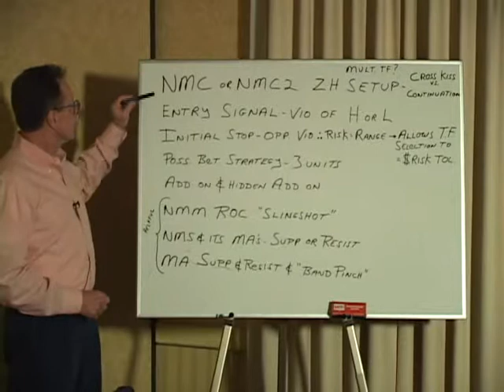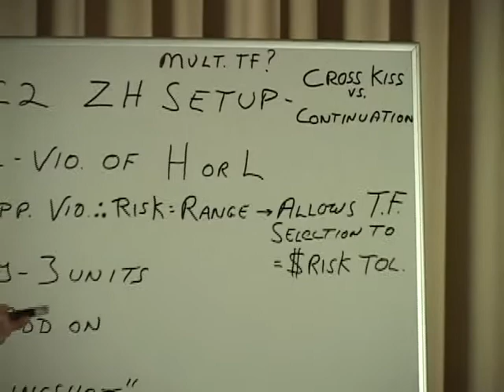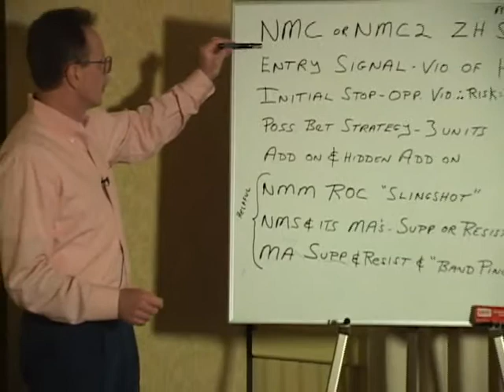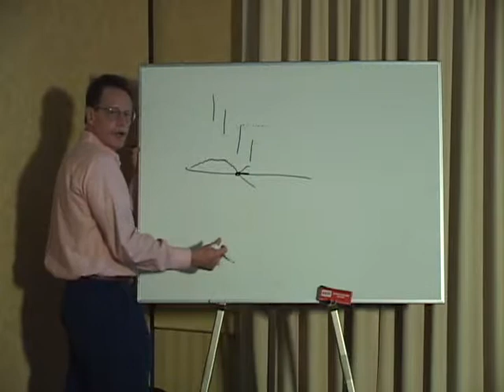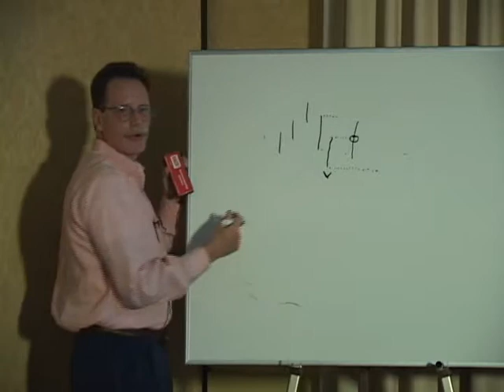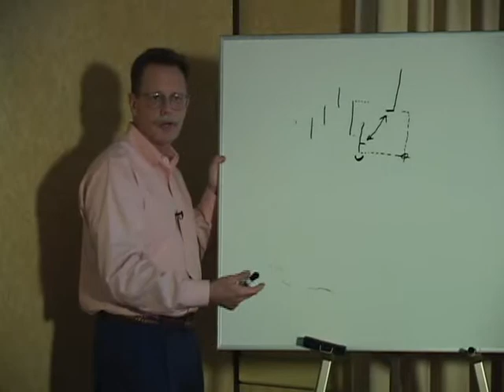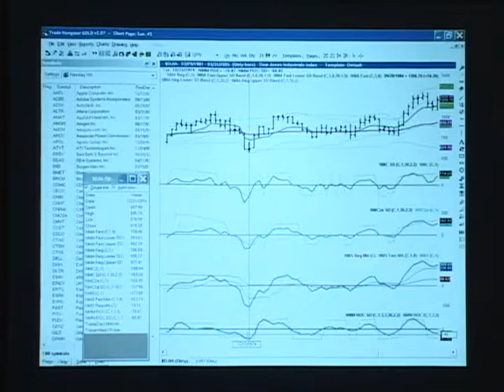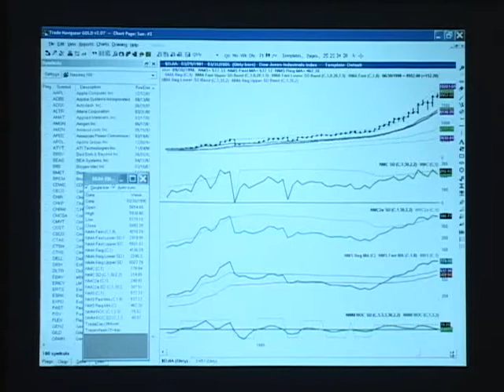Ocean Theory DVD4